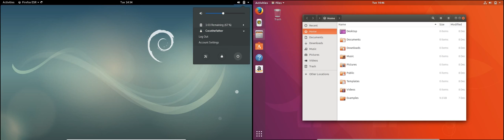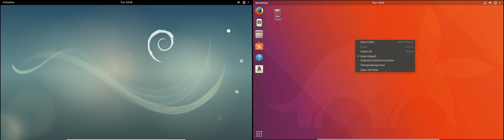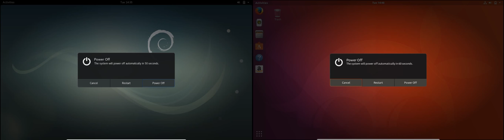Debian 9.7 vs Ubuntu 17.10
ubuntu 17.10 artful aardvark vs debian 9.7 stretch